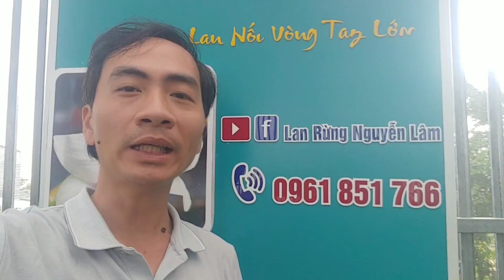phiên bán hàng 27/12/2021, đt: 0961851766